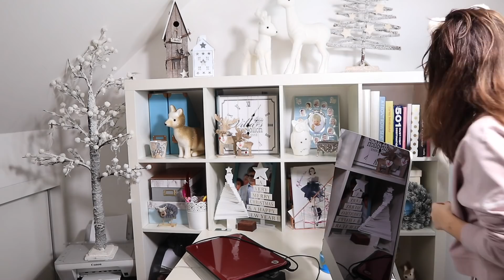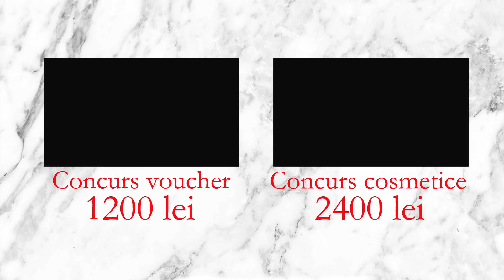Cum am decorat biroul | Vlogmas 2019